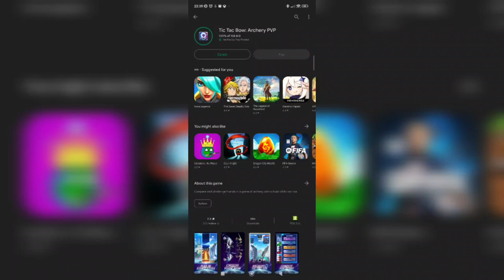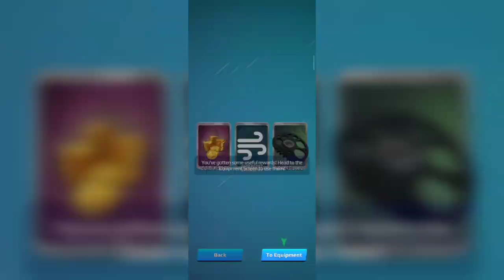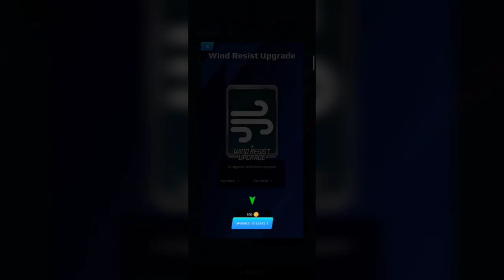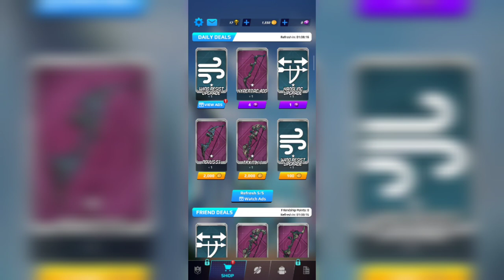Tic Tac Bow - The Olympic Archery Esports Game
Not too bad of a concept really, But I didn't expect a correlation between the Tic Tac Toe Game and the Olympics..

Not a fan of the microtransactions and lootboxes, Gameplay is basically Tic Tac Toe eith takeovers. I hope my gameplay shows the concept well enough, especially during the second battle where i was ballsy but missed. But how excited would it be when both opponents only hit bulls-eyes? And what happens when you hit a tie?

Flying cars in 2023? Tic Tac Toe Archery! 😅

-LolindirLink's-